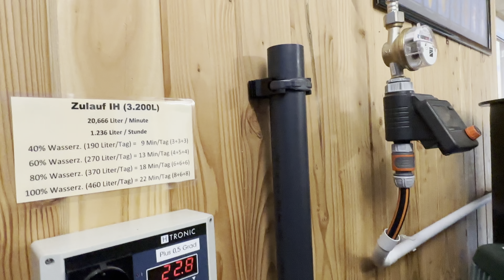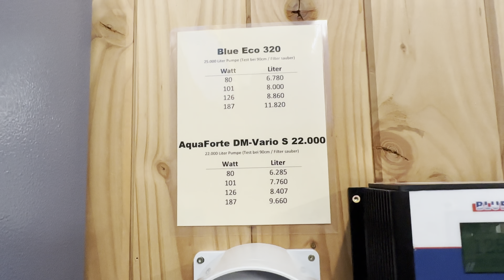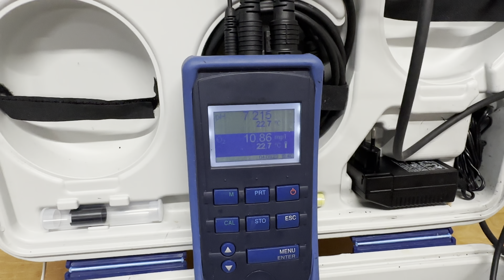Stefan‘s 3500 Liter Innenhälterung mit Sichtscheibe!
Wenn auch ihr euren Teich oder eure Innenhälterung im Blog sehen wollt, wenn ihr Händler seit und euch im Blog vorstellen wollt. Lass es mich wissen. Schreibt mir eine E-Mail an: